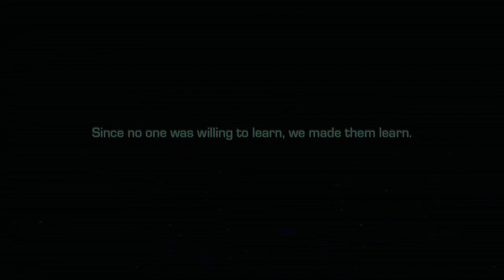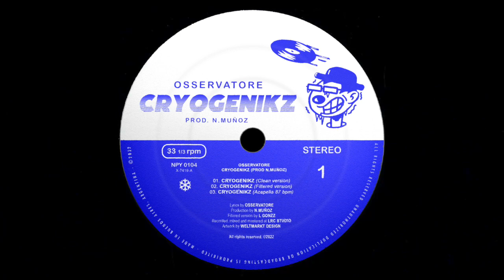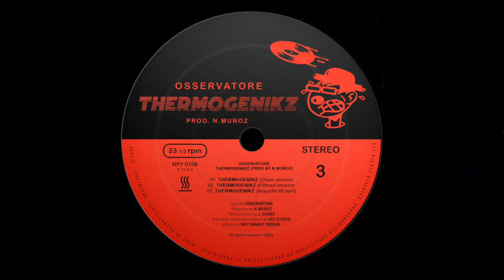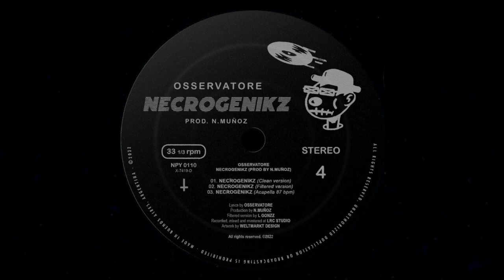Osservatore, N.Muñoz, L Gonzz - OPTIKAL GENETIKZ (FULL EP) [CLEAN]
POR FAVOR, ACTIVAR SUBTÍTULOS. [CC]

OPTIKAL GENETIKZ EP FULL TRACKLIST:

00:00 - Prelude to Cryogenikz (Intro) 🔵
00:50 - Cryogenikz
02:41 - Prelude to Hypnogenikz 🟣
03:33 - Hypnogenikz
05:00 - Prelude to Thermogenikz 🔴
06:09 - Thermogenikz
07:19 - Prelude to Necrogenikz ⚫
08:00 - Necrogenikz
09:30 - Prelude to Electrogenikz 🟡
10:00 - Electrogenikz

Consiste en un EP de 5 tracks con preludios correspondientes y cada tema cuenta con una versión “limpia” y una versión filtrada por máquina a cargo de L Gonzz. Este proyecto fue escrito completamente en inglés por ende van a poder tener la letra a mano tanto en los subtítulos del video cómo en la página de Genius para guiarse. El concepto del EP, cómo dice en la contraportada es el siguiente:

“OPTIKAL GENETIKZ es el nombre en clave de la operación separada en 5 etapas lanzada por el ejército de Souljaz, liderado por Osservatore y sus afiliados, contra los enemigos de la cultura hip hop. Con respecto a la producción, N.Muñoz y L Gonzz te van a llevar a las profundidades de la escena underground de la Costa Este mientras simulan perfectamente la esencia de las gemas raras y sin lanzar que solo son conocidas entre entusiastas de la escena underground y crate-diggers avanzados, también conocidos cómo “traficantes de información”. Así es cómo combate una verdadera guerra lirical.”

CRÉDITOS:

Lyrics by OSSERVATORE
Filtered version by L GONZZ
Recorded, mixed and mastered by LRC STUDIO
Photography by LUNTZU and FLAMBOYANT
Design, photo and video editing by WELTMARKT DESIGN

AGRADECIMIENTOS A TODO EL EQUIPO INVOLUCRADO EN LA PRODUCCIÓN Y POST-PRODUCCIÓN DE ESTE PROYECTO.